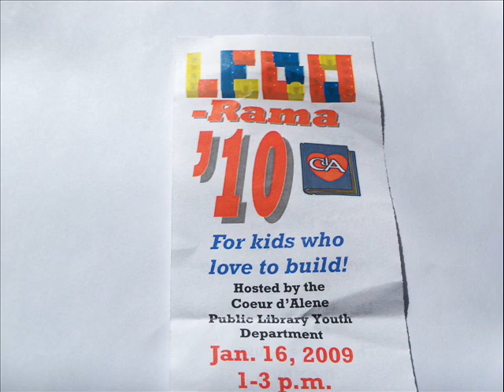LegoRama2010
Field Trip Lego